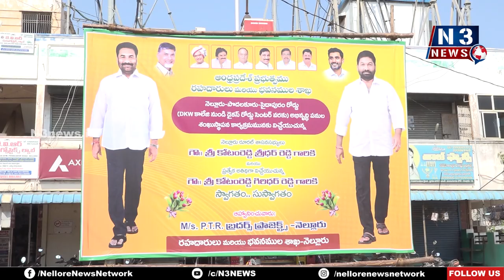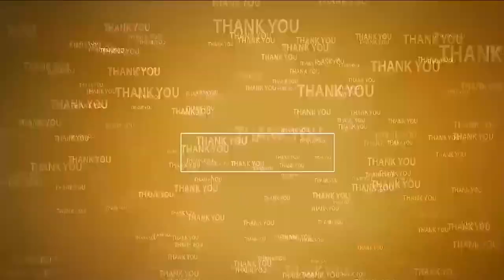పొద‌ల‌కూరురోడ్డుకి మంచి రోజులు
- రెండు నెల‌ల్లో రోడ్డు పూర్తి చేస్తాం
- ప్ర‌జ‌ల‌కి అందుబాటులోకి తెస్తాం
- రూ. 6 కోట్ల‌తో పొద‌ల‌కూరు రోడ్డుకు శంఖుస్థాప‌న చేసిన రూర‌ల్ ఎమ్మెల్యే కోటంరెడ్డి శ్రీ‌ధ‌ర్‌రెడ్డి